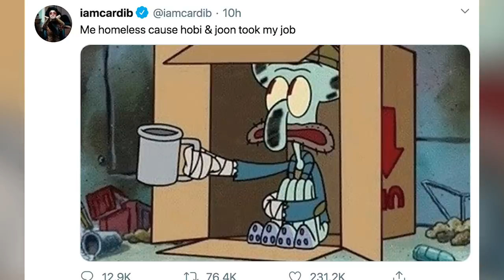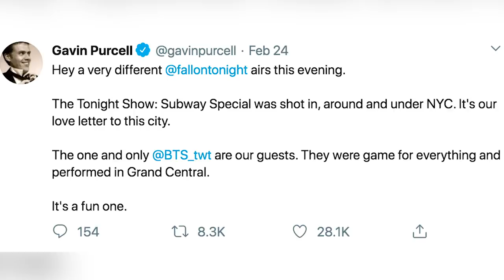BTS Reveal Top SECRET Music Video & Take Over 'Carpool Karaoke'!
The boys of BTS just joined the list of legends who have participated in James Corden's viral Carpool Karaoke series and it’s honestly the best thing you’ll see all day.

BTS just hopped in the car with James Corden AKA Papa Mochi for a little Carpool Karaoke and this might just be the best Carpool Karaoke TO EVER GRACE OUR PRESENCE.

This wasn’t all on their late night show rounds. They also shut down Grand Central Station for a TOP SECRET music video shoot on the Tonight Show with Jimmy Fallon.

Don’t worry we’ll get to it all right here. But first, let’s talk Carpool Karaoke, because this was ICONIC!